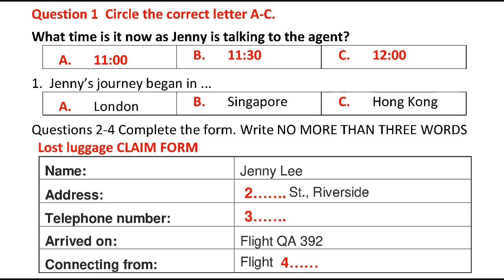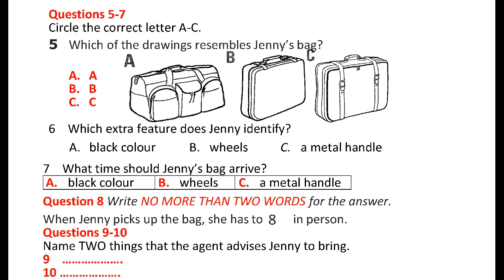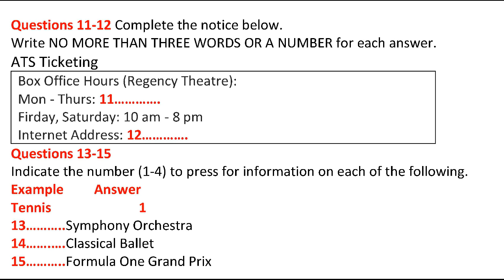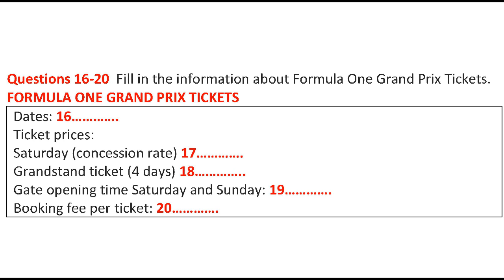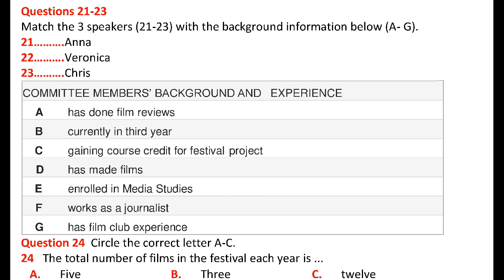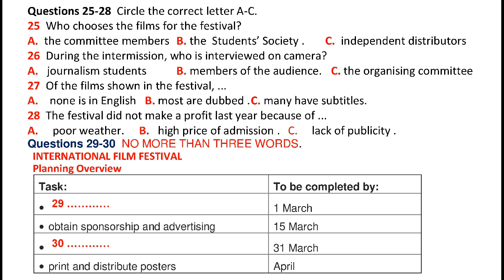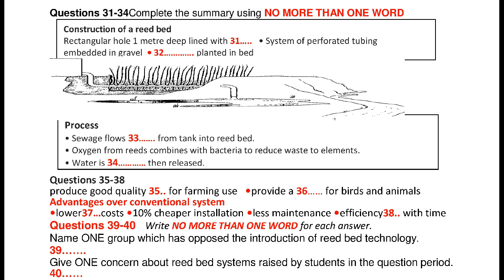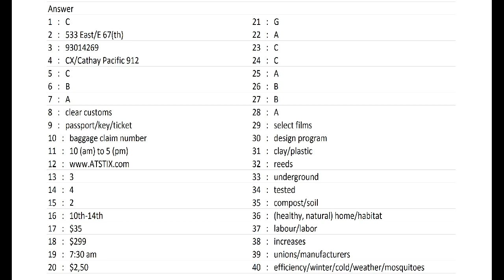Lost Luggage claim jenny